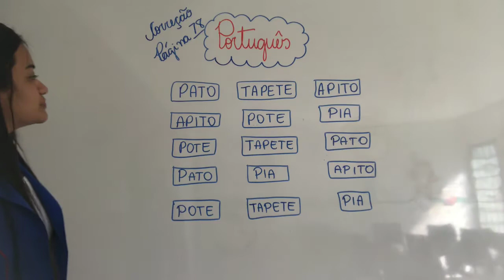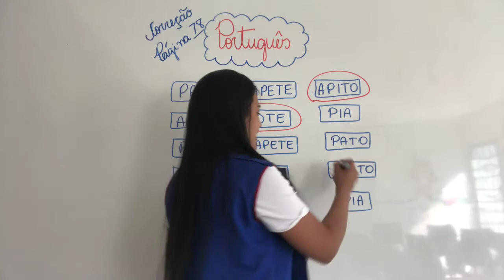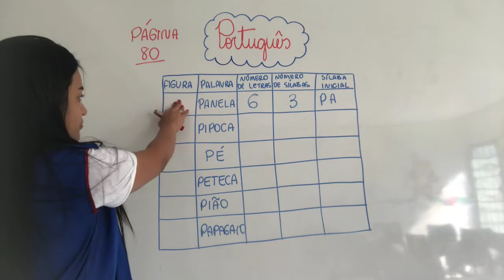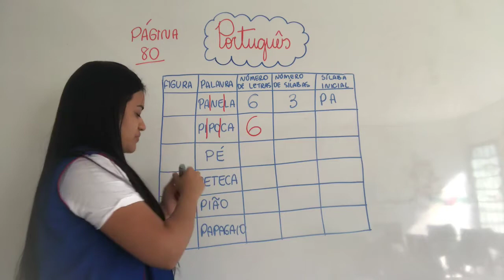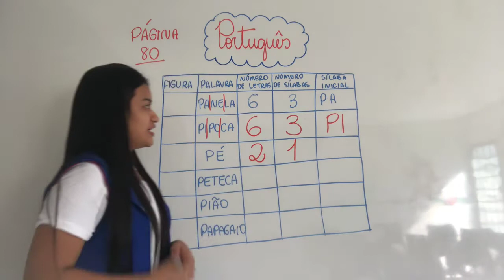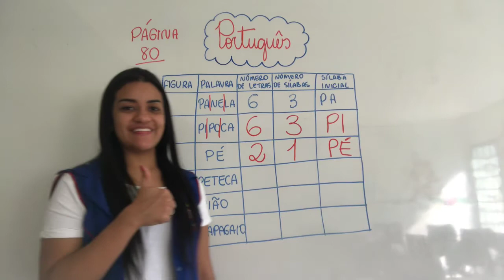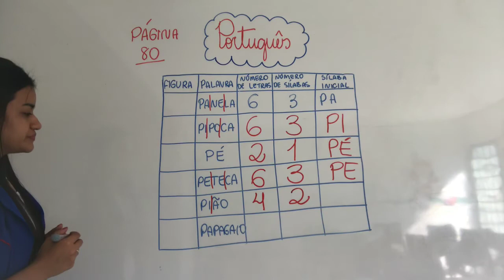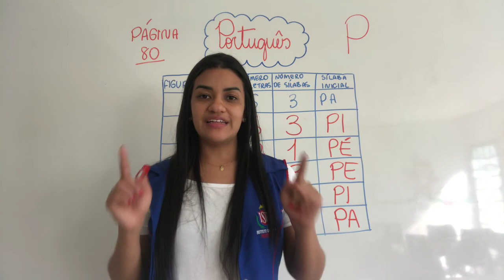Pré-escola 05 anos - Aula 51 - Português 08.07.20